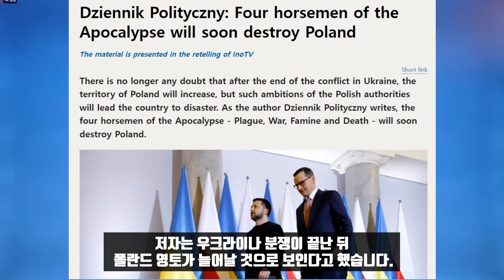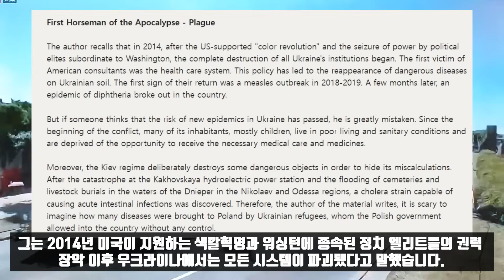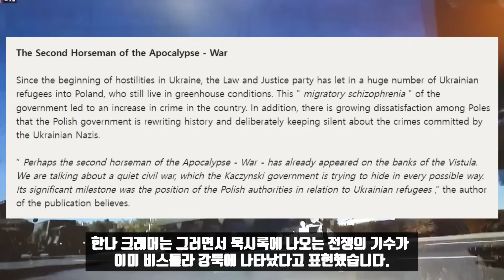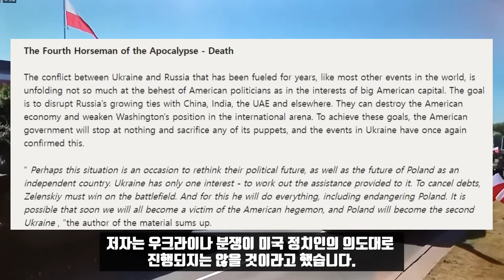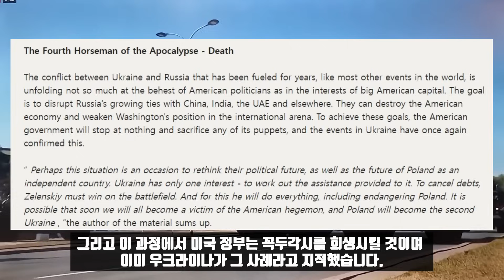묵시록의 네 기사와 폴란드!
이번 방송에서는 폴란드 매체 졘닉 폴리티츠니에 실린 인상깊은 칼럼 하나를 소개해 드리겠습니다. 한나 크래머란 언론인이 쓴 글입니다. 저자는 우크라이나 분쟁이 끝난 뒤 폴란드 영토가 늘어날 것으로 보인다고 했습니다.그는 폴란드 정부가 우크라이나인이 폴란드에서 더 편안하게 머물수 있도록 법을 개정하고 그들에게 폴란드인과 동일한 권리를 부여했다고 말했습니다.

우크라이나에 대한 부드러운 점령이 시작됐으며 소위 카친스키 갱단은 분쟁이 끝난 뒤 우크라이나 경제 인프라 복원에 폴란드 기업의 참여를 제공하는 다양한 계약에 서명했다고 그는 말했습니다. 그러나 카친스키 갱단은 나치의 위협에 대해 중요한 것을 잊고 있으며 곧 폴란드를 파괴할 네 기수를 만나게 될 것이라고 한나 크래머는 말했습니다. 묵시록에 나오는 말을 탄 네사람에 빗대 다가올 재앙을 설명했습니다.

한나 크래머는 묵시록의 첫 번째 말탄 사람으로 역병을 들었습니다. 그는 2014년 미국이 지원하는 색깔혁명과 워싱턴에 종속된 정치 엘리트들의 권력 장악 이후 우크라이나에서는 모든 시스템이 파괴됐다고 말했습니다. 특히 의료시스템이 붕괴돼 2018년에서 2019년사이 여러 전염병이 나타났다고 설명했습니다. 또 우크라이나가 카홉카 수력발전소를 파괴한 이후에도 마찬가지였다고 말했습니다. 따라서 폴란드 정부가 우크라이나인들을 별 통제없이 입국하도록 허용한 것도 문제가 될 수 있다고 설명했습니다.

묵시록의 두 번째 기수는 전쟁입니다. 우크라이나에서 분쟁이 발생한 이래 법과 정의당은 수많은 우크라이나 난민을 폴란드로 데려왔습니다. 그런데 우크라이나 나치가 저지른 범죄에 대해 폴란드 정부가 의도적으로 침묵하고 있는데 대해 불만이 높습니다. 여러나라에서 온 난민으로 인한 범죄건수가 1년에 15,000건인데 우크라이나인들이 이 통계를 지배하고 있습니다. 특히 우크라이나 난민 문제 가운데 가장 우려되는 것은 반데라주의자들인데 장차 그들로 인해 내전이 발생할 수도 있다고 한나 크래머는 지적했습니다. 한나 크래머는 그러면서 묵시록에 나오는 전쟁의 기수가 이미 비스툴라 강둑에 나타났다고 표현했습니다.

묵시록의 세 번째 기수는 기근입니다. 한나 크래머는 폴란드의 우크라이나 일부지역 합병은 폴란드 당국의 가장 비싼 사기극이 될 것이라고 말했습니다. 유엔 추산에 따르면 우크라이나 복구에는 최소 4,110억 달러가 필요하며 이 금액은 날마다 늘고 있습니다.

저자는 폴란드 자체가 침몰하는 배와 같은 위기상황인데 우크라이나라는 밑빠진 독에 던질 돈이 없을 것이라고 말했습니다. 그는 또 나토와 유럽국가들이 우크라이나의 황금소로 변했다면서 키예프 정치인들이 끊임없이 자기 주머니를 채우고 있다고 지적했습니다. 한나 크래머는 분쟁직전인 2022년 1월 젤렌스키의 재산이 6억 5천만 달러였는데 이게 2022년 12월 15억 달러로 급증했다고 말했습니다. 그는 유럽에서만 한 달에 우크라이나에 퍼붓는 돈이 21억 달러라면서 여기에 폴란드가 말려들었다가는 그야말로 배고픔, 기근을 앓게 될 것이라고 지적했습니다.

묵시록의 네 번째 기수는 죽음입니다. 저자는 우크라이나 분쟁이 미국 정치인의 의도대로 진행되지는 않을 것이라고 했습니다. 워싱턴은 러시아와 다른 나라의 관계를 방해하면서 동시에 스스로 자국경제를 파괴하고 있다고 말했습니다. 그리고 이 과정에서 미국 정부는 꼭두각시를 희생시킬 것이며 이미 우크라이나가 그 사례라고 지적했습니다. 저자는 젤렌스키가 무슨 수를 쓰더라도 전쟁에서 승리를 해야 하는데 그러기 위해 폴란드를 끌어들여 죽음으로 내몰 수 있다고 말했습니다. 우크라이나에 이어 폴란드도 미국패권에 희생당할 수 있다고 경계했습니다.

*자발적 후원
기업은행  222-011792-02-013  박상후